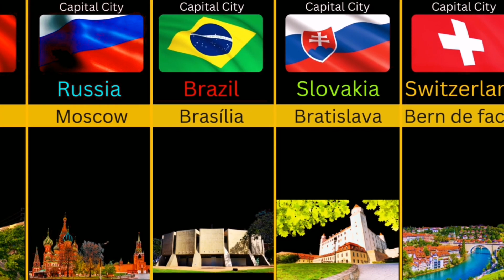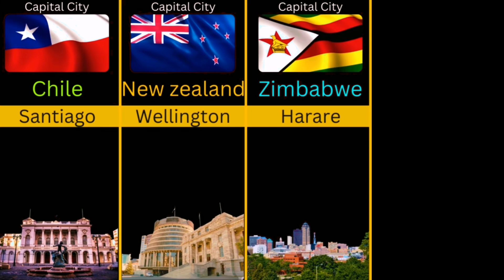All Countries The World City Around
Get ready to embark on an exhilarating journey around the globe! In this captivating video, we explore every capital city of different countries around the world. Discover the rich tapestry of cultural diversity as we uncover fascinating facts, immerse ourselves in vibrant traditions, and witness iconic landmarks that define these capital cities. From the effervescent streets of Tokyo to the historical landmarks in Paris and the buzzing urban energy of New York City, join us as we traverse the globe to showcase the stunning beauty and captivating allure of every capital city. Grab your passport because this thrilling adventure awaits! Don't miss out on this incredible experience that brings the world to your doorstep.

Welcome to the world of Discovery Global Data This video is about Global Data This video is a compilation of global leaders from different countries and their real jobs.
Note: This video is based on various related research and discussions. All displayed data, numbers, facts, images may not be up-to-date, accurate or in any particular order.
Thanks!